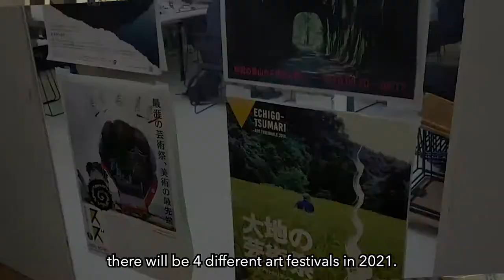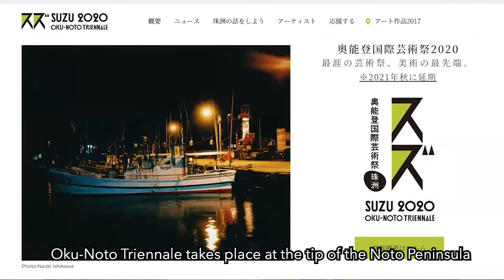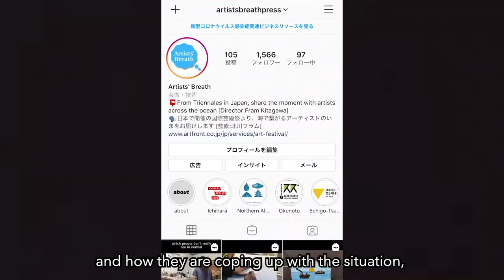Fram Kitagawa - Art Front Gallery (Tokyo, Japan)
Fram Kitagawa is Art Director and Chairman at Art Front Gallery